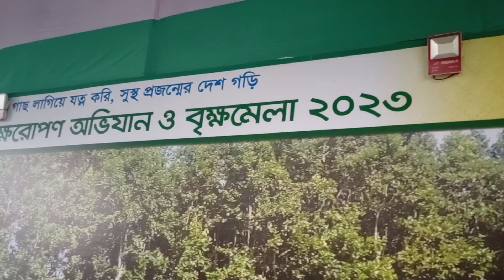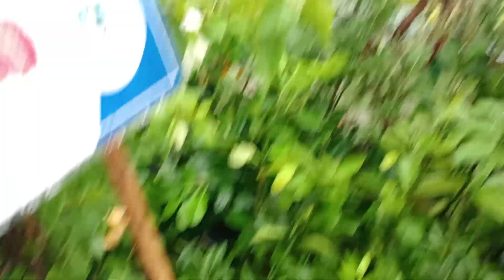মেলায় একদিন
মেলায় একদিন মেলায় একদিন,মেলা